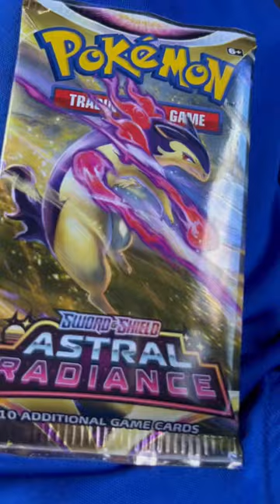Opening new astral radiator